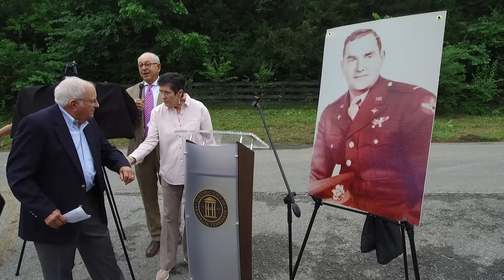City of Franklin, Roy F. Alley Veteran Street Naming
Franklin- The City of Franklin is naming its first local street after a Franklin Veteran on Monday, May 23, at 10:00 a.m. at Carlisle Lane and Old Charlotte Pike.  The street will be named after Roy F. Alley a World War Two veteran and recipient of the purple heart.  Alley was born and raised in Franklin.  He attended David Lipscomb College and graduated from Vanderbilt University.  Alley served in the Armed Forces where he was a bombardier, a crew member of a bomber aircraft responsible for the targeting of aerial bombs. He was assigned to a group on Palawan Island in the Philippines and flew pre-invasion missions over Japanese occupied islands in the South Pacific.  Alley, a Second Lieutenant, died in 1945 when his plane was shot down.  The VFW Post 4893 in Franklin is named after him.

The Veterans Street Naming project was launched in 2018 to name a neighborhood street after a fallen veteran who has died in combat.  The program offers a street with a street sign in a new residential subdivision dedicated in a veteran’s name.  The program was introduced to the City by local citizen Steve Arends who came from the city of Chula Vista, California, that has a similar program.  Arends contacted his alderman, Beverly Burger who brought it to the attention of City officials.

Families that are interested can submit the information by going to the City of Franklin Applicants can fill out the form or submit their name and a short bio with a photo to . All names submitted will be reviewed for compliance against the addressing guidelines in the addressing manual.